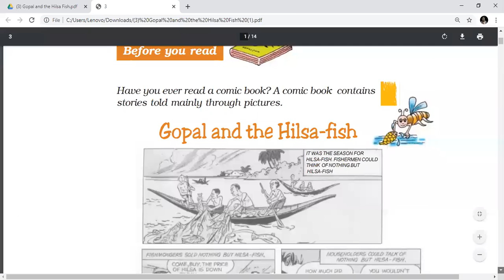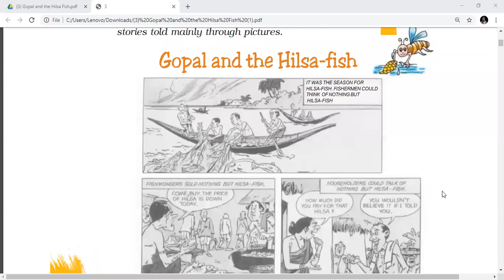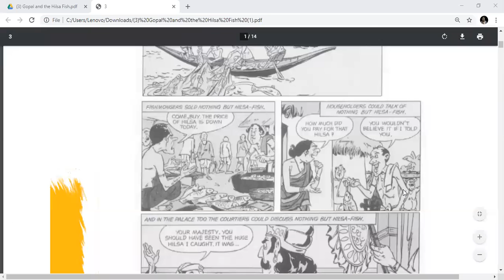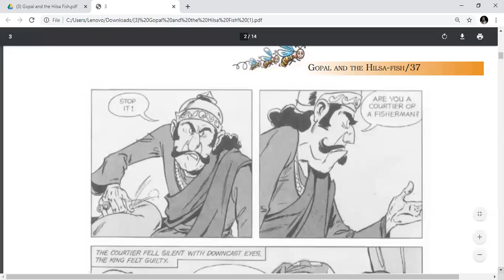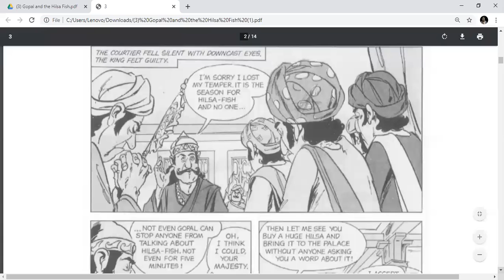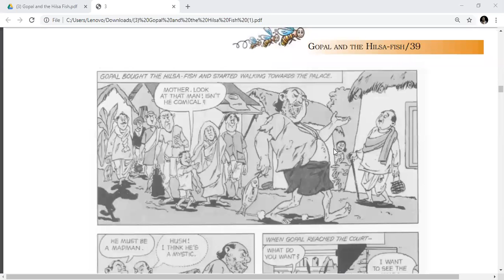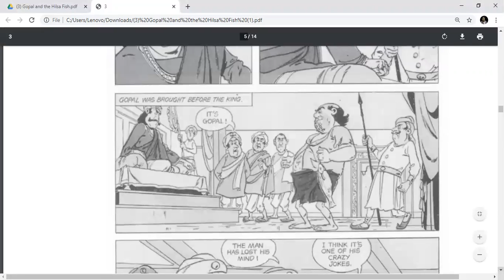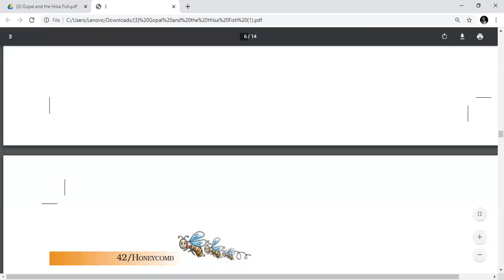L- GOPAL AND HILSA FISH